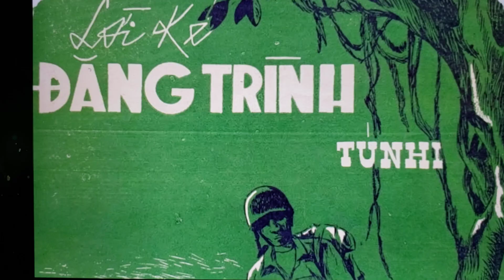Lời Kẻ Đăng Trình -Tom Nguyen [St:Nhạc sĩ Tú Nhi'68/TAS Beat Kara.]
"Lời Kẻ ĐăngTrình" là một ca khúc nhạc trữ tình về đời lính trước 1975...Đây cũng là một trong những ca khúc lính nổi tiếng của nhạc sĩ Tú Nhi (CS Chế Linh) viết và sáng tác vào tháng 7 năm 1968 và cũng  chính tác giả đã trình bày nhạc phẩm này với nghệ danh Chế Linh, đi cùng với tiếng hát Chế Linh là sự ra đời của hàng loạt ca khúc phổ thông đại chúng do ông đã sáng tác dành cho giới bình dân, vì đó là những ca khúc rất dễ nghe, dễ hiểu và không cần phải suy nghĩ sâu xa, được nhạc sĩ Tú Nhi trực tiếp yêu cầu nhiều nhạc sĩ thời bấy giờ sáng tác như: Châu Kỳ, Mạnh Phát, Trúc Phương v.v../Tiếng hát nghẹn ngào nức nở của nam danh ca Chế Linh  (NSTú Nhi) từ đầu thập niên 1960  đã nổi lên từ đó với sự đồng cảm và ủng hộ nhiệt tình của phần đông khán giả trong cũng như ngoài nước cho tới ngày nay, cũng chính vì vậy mà Chế  Linh đã trở thành nam danh ca hàng đầu của nhạc vàng trong gần 6 thập niên qua../Karaoke made by TAS Beat./Voice of Tom Nguyen Kara.(TNK CLASSIC)"Black April '75"...